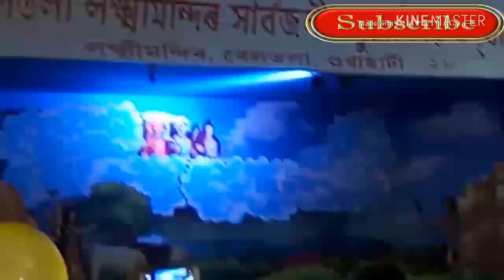Durga puja in Guwahati 2018 | Durga puja live in Guwahati | Durga puja In Ghy